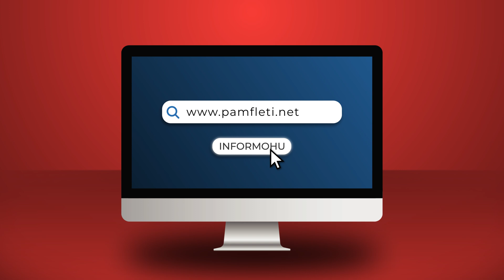Berisha akuzoi Remzi Hoxhën për atentatin ndaj Gligorovit, pranoi takimin me Milosheviç në Shën Naum